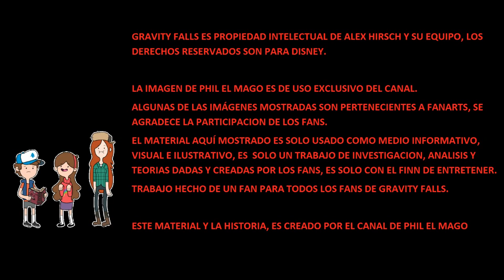Gravity Falls 2a Temporada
Esta es la mejor pagina para poder ver los episodios de Gravity Falls, aquí podrás ver también las demás temporadas, también visita sus grupos de Facebook, Tumbrl y suscribanse a su canal de Youtube.

Nos veremos hasta otro episodio de Phil los Guía a lo Inexplicable.

ALGUNAS DE LAS IMÁGENES MOSTRADAS SON PERTENECIENTES A FANARTS, SE AGRADECE LA PARTICIPACIÓN DE LOS FANS.

LA IMAGEN DE PHIL EL MAGO ES DE USO EXCLUSIVO DEL CANAL, ESTE MATERIAL Y LA HISTORIA, ES CREADO POR EL CANAL DE PHIL EL MAGO.

TODO EL MATERIAL AQUÍ MOSTRADO ES SOLO USADO COMO UN MEDIO INFORMATIVO, DE INVESTIGACIÓN, VISUAL E ILUSTRATIVO, ES SOLO CON EL FINN DE ENTRETENER.

TRABAJO HECHO DE UN FAN PARA TODOS LOS FANS DE HORA DE AVENTURA.

LA IMAGEN DE PHIL EL MAGO ES DE USO EXCLUSIVO DEL CANAL.

ALGUNAS DE LAS IMÁGENES MOSTRADAS SON PERTENECIENTES A FANARTS, SE AGRADECE LA PARTICIPACION DE LOS FANS.

EL MATERIAL AQUÍ MOSTRADO ES SOLO USADO COMO MEDIO INFORMATIVO, VISUAL E ILUSTRATIVO, ES  SOLO UN TRABAJO DE INVESTIGACION, ANALISIS Y TEORIAS DADAS Y CREADAS POR LOS FANS, ES SOLO CON EL FINN DE ENTRETENER.

TRABAJO HECHO DE UN FAN PARA TODOS LOS FANS DE GRAVITY FALLS.

ESTE MATERIAL Y LA HISTORIA, ES CREADO POR EL CANAL DE PHIL EL MAGO.

Minecraft Fans:

Por favor dejen de joder con los Noobs, todos fuimos y seguimos siendo en minecraft u otros juegos. Mejor diviértanse con los que no saben como hacer las cosas, prefiero eso que estar viendo a un PRO que solo presume.

Visita el sitio de Facebook y apoya.

Un LIKE no cuesta y es gratis, aprovecha ;)

Regresamos con esta nueva temporada de Minecraft versión 1.7.10

Solo supervivencia difícil en minecraft probando esta versión.

Si quieres jugar los juegos del hambre estoy en:

olimpo.me

nexo.deadplayers.es

Solo para versión 1.7.10

Encuentrame en el play station:

volckolac

Eres Broni y te gusta MLP, entonces accede a esta pagina de creación:

Te gusto la imagen de Phil el mago y quieres hacerte una, entra aquí y no busques mas:

Mas vídeos de HDA Latino:

Hora de Aventura Online

0nick0alex0

Producción de: Phil el Mago y Jorge
Análisis de: Phil el Mago
Gracias a: Los Suscriptores y No Suscriptores del canal

POR EL MOMENTO ME DESPIDO, NO SIN ANTES DECIRLES GRACIAS POR APOYAR MIS VÍDEOS, POR LOS LIKES, POR COMPARTIR E INCLUSO POR CRITICAR Y PONER DISLIKE, GRACIAS.

SE DESPIDE DE USTEDES PHIL EL MAGO